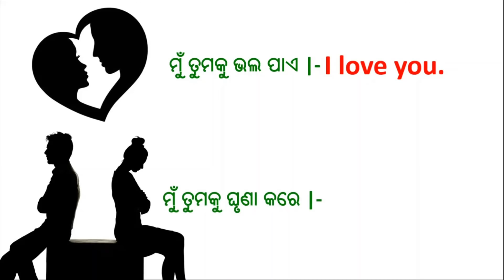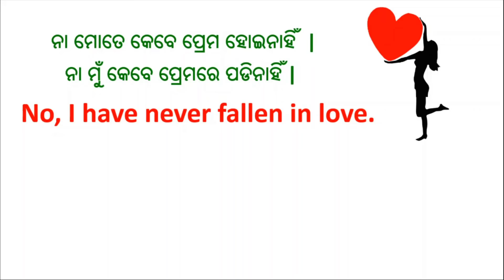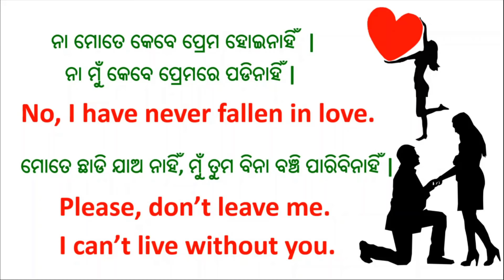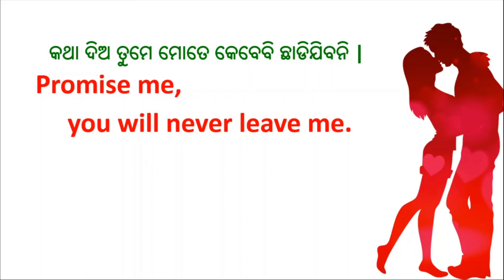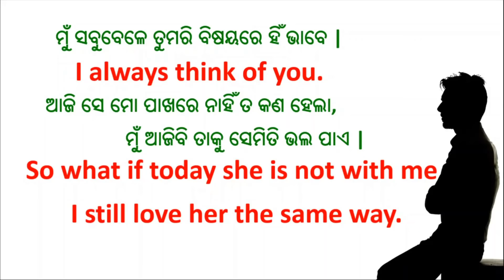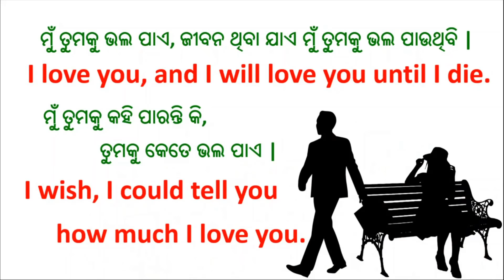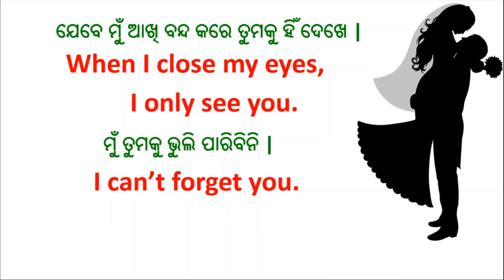Love Sentences Spoken English in Odia | English to Odia conversation translation | English Speaking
Spoken English in Odia | Short Sentences | Odia to English translation tricks |
Best Spoken English in Odia | Odia to English Conversation | Short Sentences | Translation Tricks
Hello friends, let's practice some Love English sentences for speaking in English. Some English sentences are used in English conversations between persons in the relationship. The sentence for practice to make you a better English speaker.

Topics covered through this video:
1. Odia to English speaking practice
2. Spoken English in odia Short Sentences
4. English to Odia translation
5. Daily use English sentences in odia
6. Daily use Short sentences
7. Spoken English Odia translation